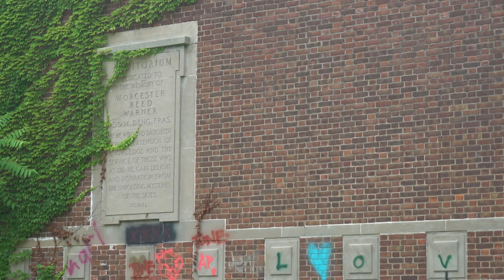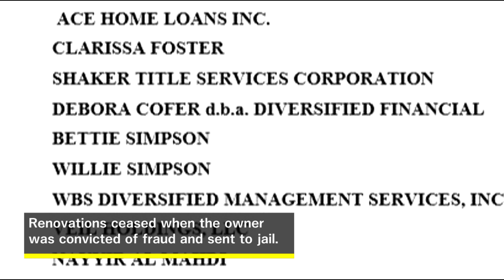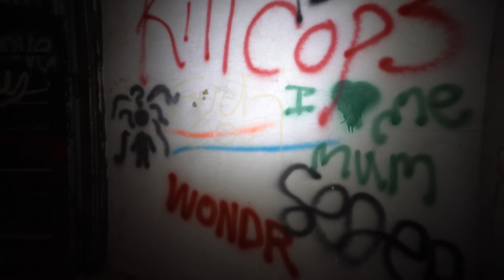ABANDONED OBSERVATORY | Warner and Swasey Observatory - Cleveland, Ohio